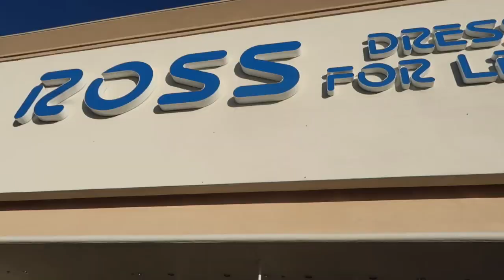why we're not getting a Christmas tree this year...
This is why we're not getting a Christmas tree this year... (vlogmas day 1)

Welcome to the first day of Vlogmas! I am so excited to hang out with you guys this month! We are going to be bringing you all along for the rideeee! We have a lot of exciting things coming up this month. Building the babies crib, our maternity shoot, planning our baby shower and more!